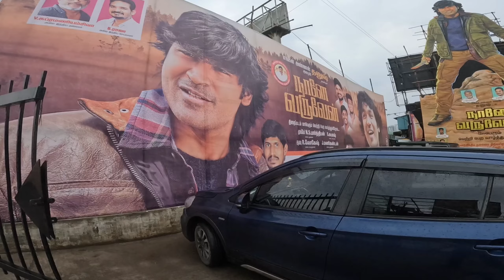Bike Taxi parithabangal ￼II Random video￼ II What happen 😡❓❗💢 II BTF 🔥￼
Hey hi Guys Its BT wecome to our BTFAMILIES.

this is random video ,keep watching and supporting.

@Balajii Thought's

Do support. 💯

You can help  me this link ❤️

Upi id : mrbalajii03@ybl

THANKS ALL LOVE YOU  ALL